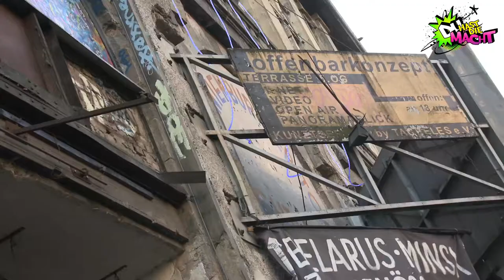Räumung des Tacheles am 22.03.2012